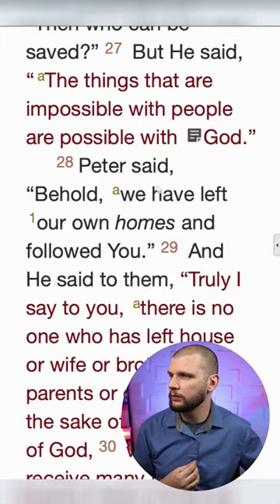Eye Of A Needle // Luke 18:23-27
Click the link in the short for the FULL study!